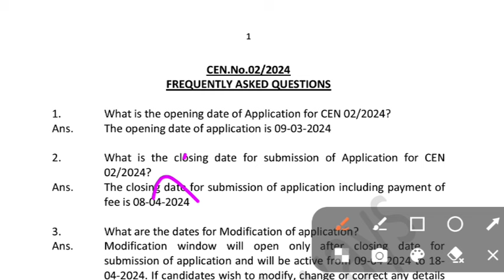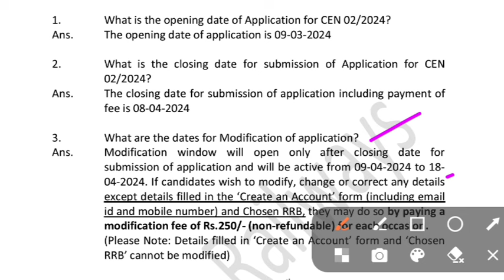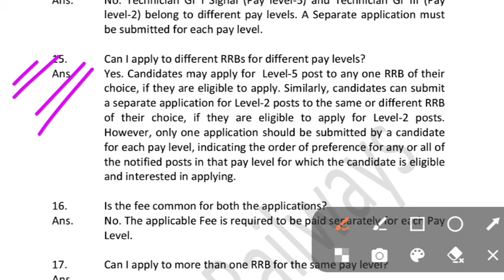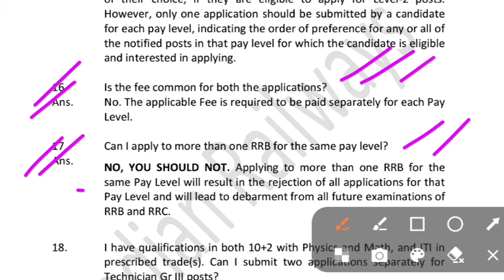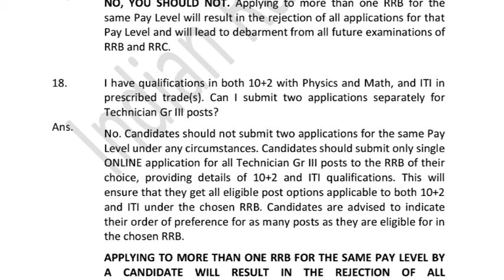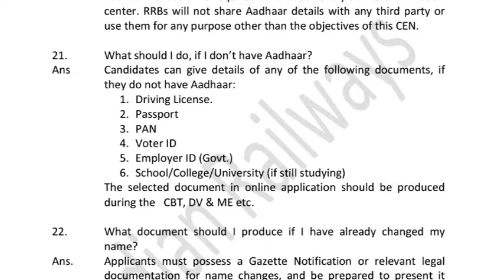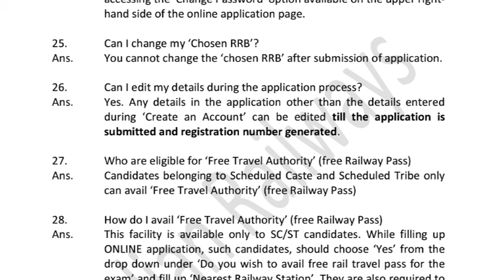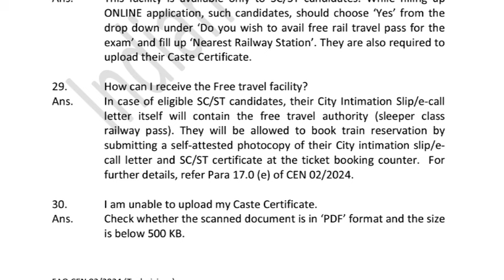Rrb Technician Official FAQ जारी/Rrb Technician grand 1 FAQ/Rrb Technician post preference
Railway Annual Exam Calendar 2024#railway

नमस्कार दोस्तों...
Railway Annual exam calender जारी/Rrb annual exam calender 2024/Rrb exam calender 2024/Rrb Ntpc,JE

Rahish Kumar
From - BIHAR

What is the qualification for railway technician in 2024?
What is the syllabus of Railway vacancy 2024?
What is the last date to apply for ALP 2024?
What is the qualification for RRB Group D 2024?
rrb_alp_new_vacancy_2024

रेलवे Exam Calendar OUT || 02 Feb. Official || RAILWAY MINISTER Official.

Railway technician new recruitment 2024/Rrb technician official notification 2024/Rrb Technician